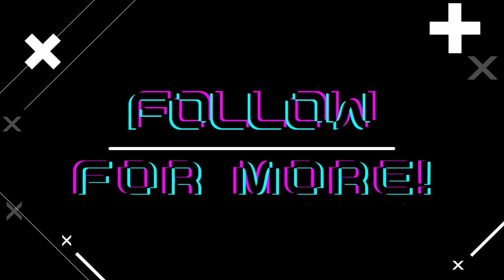LEGO CASTLE || ARMY BUILDING || BLUE LION KNIGHTS || EPISODE #2 || SWORDSMEN/FLAGMEN & CROSSBOWMEN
SWORDS AND BOWS!!

Adding to my army is a two (2) pairs of crossbowmen and the other pair are two (2) swordsmen, which are also a flagbearer or flagmen~

1 LIKE = 1 ARMY~

Music & Artist in the Video:
1. Music: Sour Soup
- Musician: Jeff Kaale
2. Music: No room